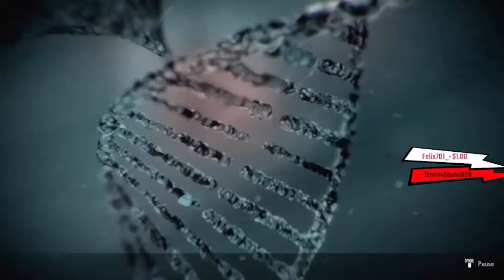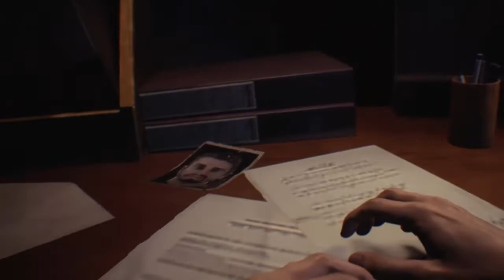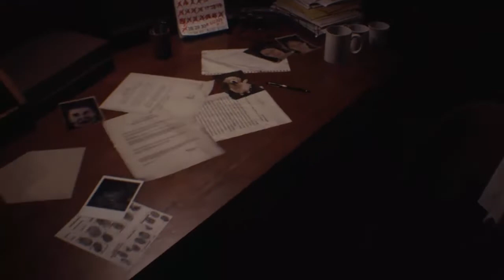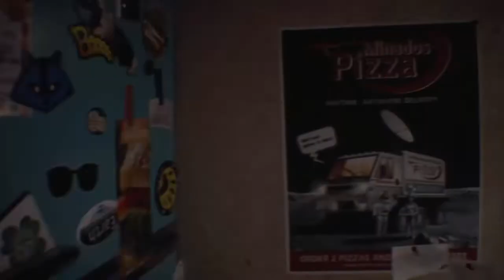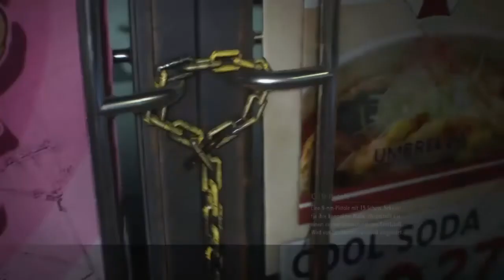Resident Evil 3 mit meiner mutigen, süßen Freundin!❤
Sie ist sehr mutig, ich schwöre.